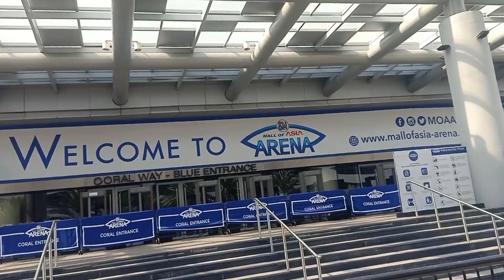MOMO dati Ng gulat pero lalo pang nagulat SA price Ng mga ticket...